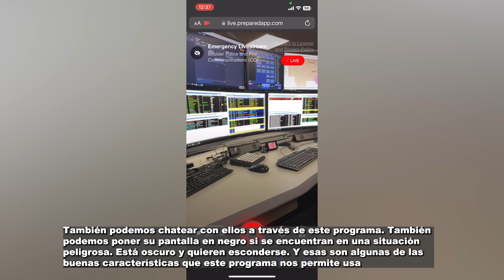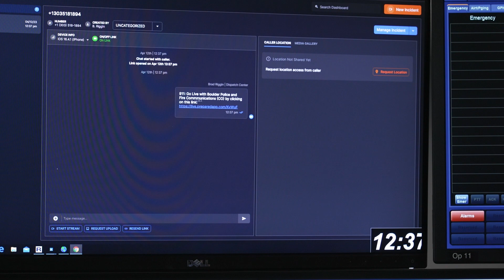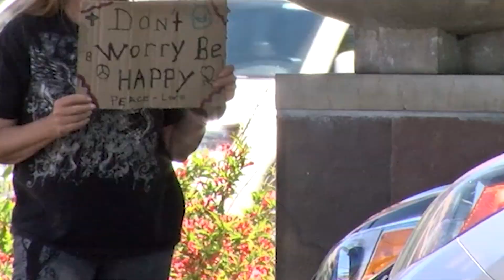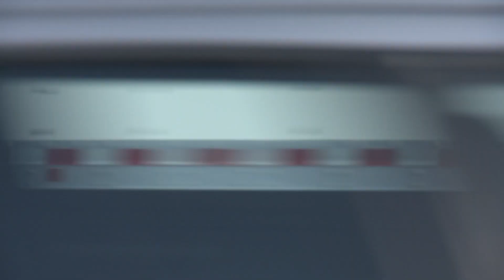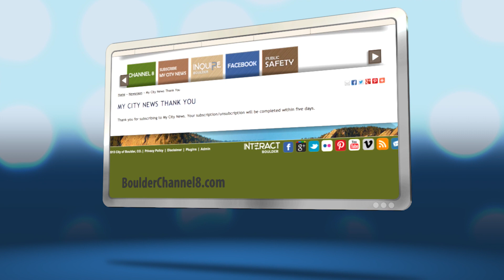Noticiero Boulder - 14 de abril del 2023